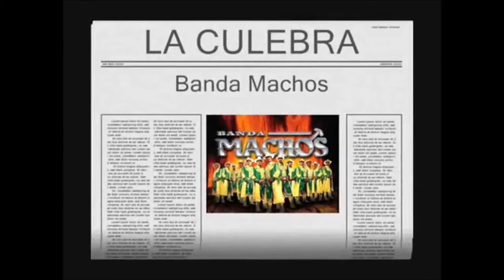Mariachi loco mjt